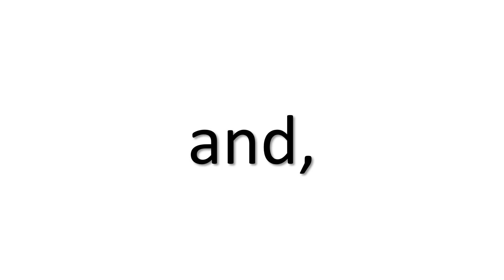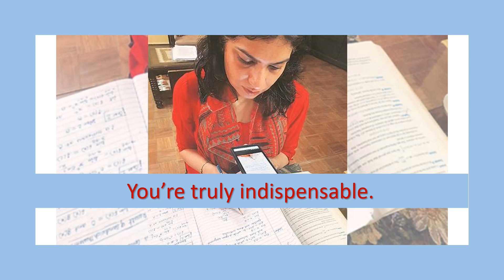A tribute to Teachers - By Clasteq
A tribute to the teaching community. Clasteq wishes you all a very happy teachers' day. From June, they too joined the Covid Warriors  and are fighting through all the possible ways to ensure their students do not miss the education.

A tribute, from the bottom of our hearts!